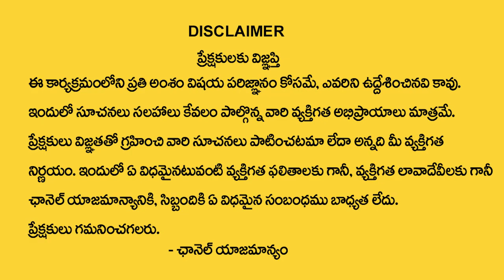M Letter Numerology Prediction By Numerologist Dr KHIRONN NEHURU || Manam TV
Watch ►M Letter Numerology Prediction By Numerologist Dr KHIRONN NEHURU || Manam TV